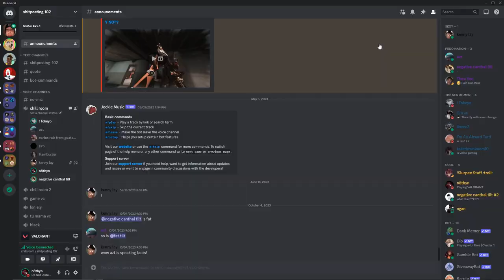clip merge 3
agaha